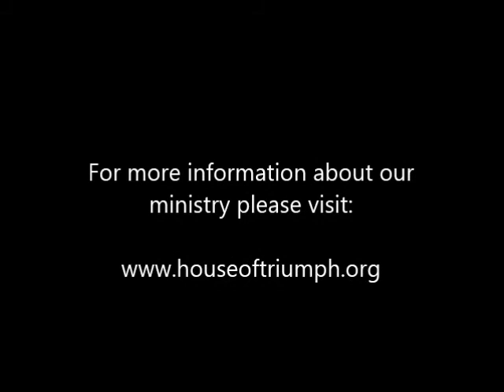But What Does The Bible Say?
As believers, it's important for us to know the Word so we are able  to differentiate the truth from a lie.

Matthew 24:32-25